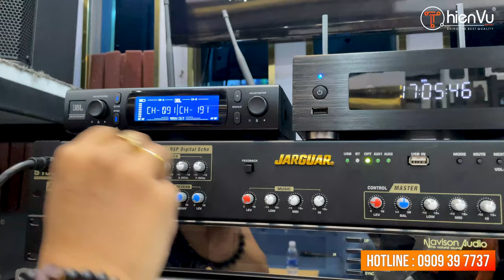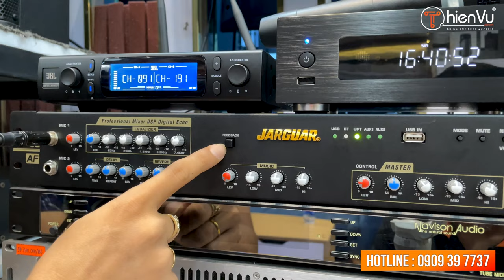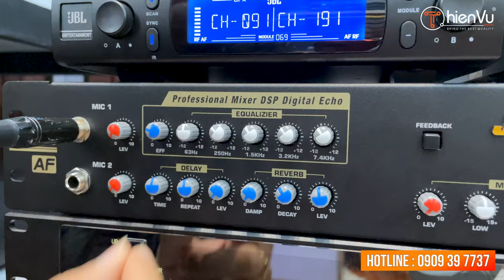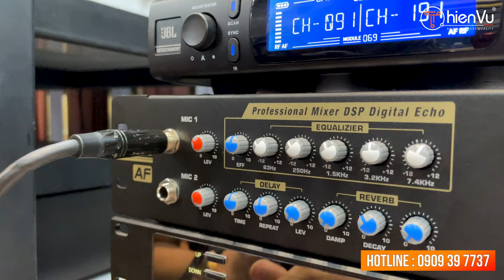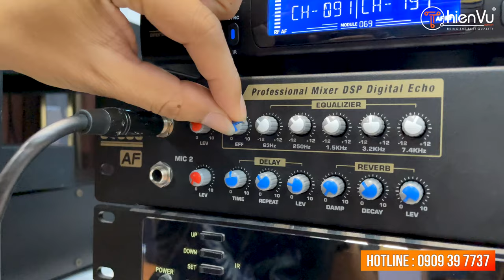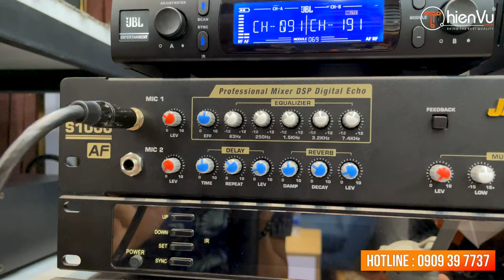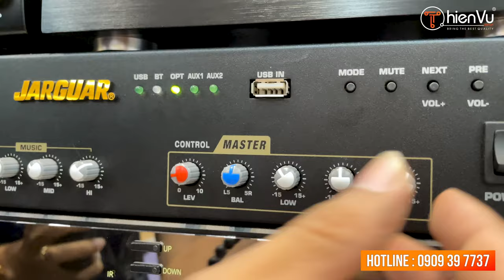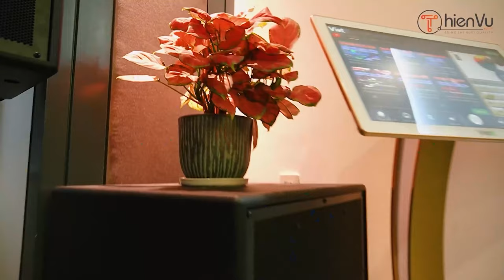Cách Chỉnh Vang Cơ - Mixer JARGUAR S1000 Mới Nhất 2022 | Thiên Vũ Audio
Hướng Dẫn Chỉnh Vang Cơ - Mixer JARGUAR S1000 Mới Nhất 2022 | Thiên Vũ Audio
Tất tần tật mọi quy tắc chỉnh vang cơ JARGUAR S1000 sao cho hay nhất sẽ được bật mí cùng Thiên Vũ Audio.